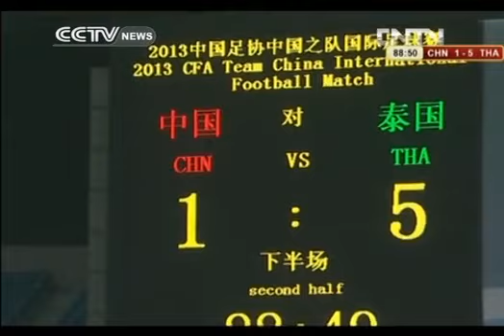Beckham continues promotional tour as CSL ambassador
Football superstar David Beckham began a seven day visit to China on Monday. As the Ambassador of Chinese Football, Beckham kicked off his second mission to promote the sport.